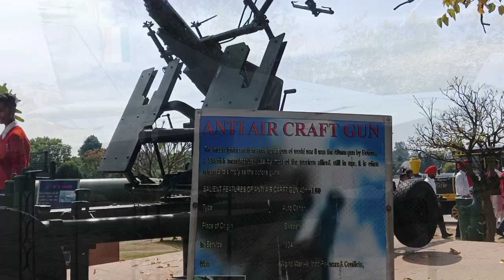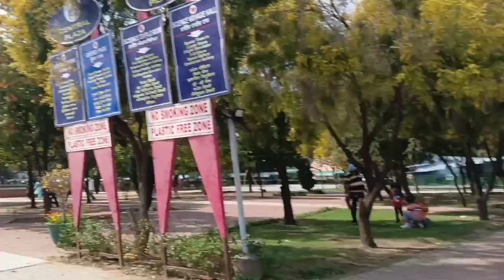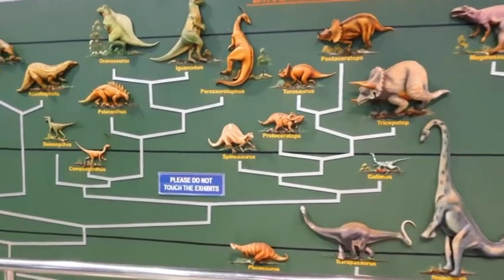Science😍 City Trip🚌. "Kapurthala Pushpa gujral Science city".School Trip. ||Anmol Sunger|| Vlog!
Science😍 City Trip🚌. "Kapurthala Pushpa Science city".School Trip. ||Anmol Sunger||

Hope you're enjoy our vlog.